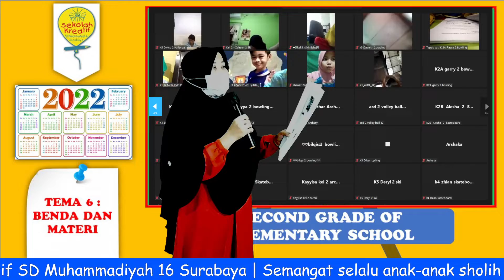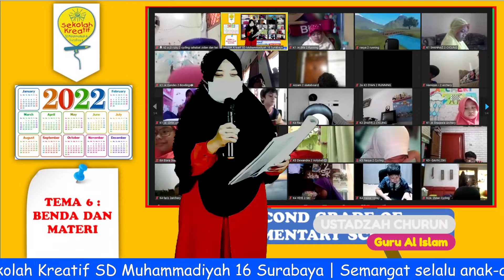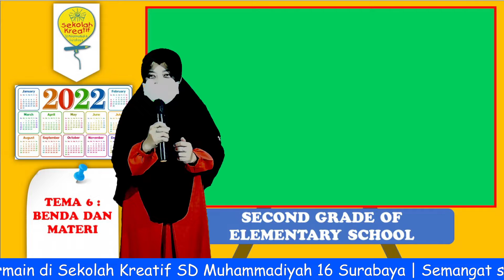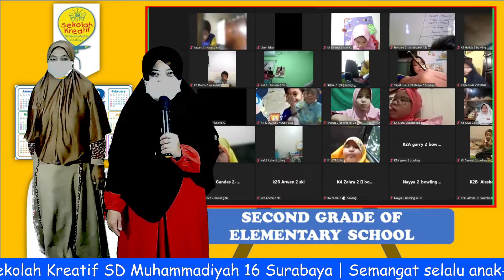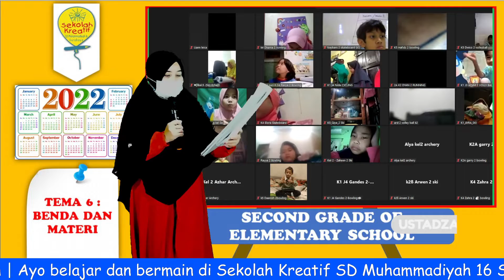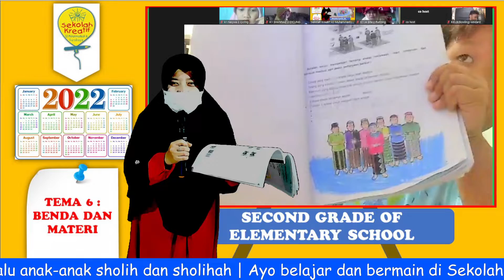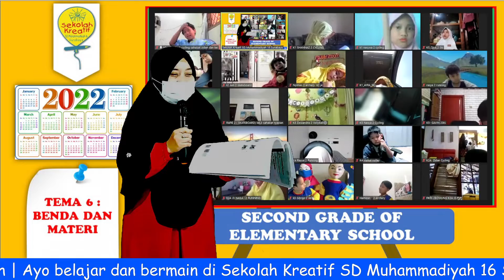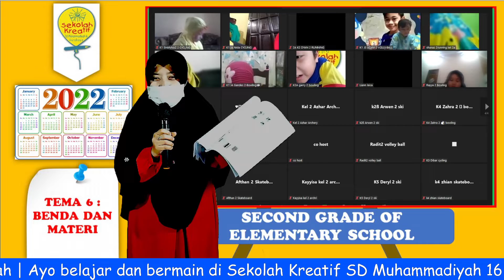Kamis, 3-2-2022 Al Islam (Makmum dan Makmum Masbuq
Record Zoom Kelas 2 Sekolah Kreatif SD Muhammadiyah 16 Surabaya